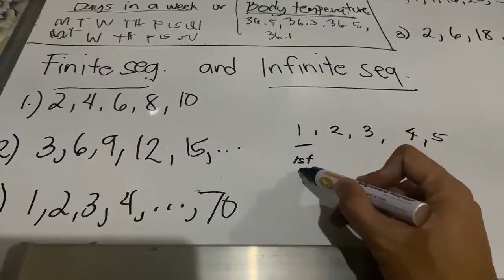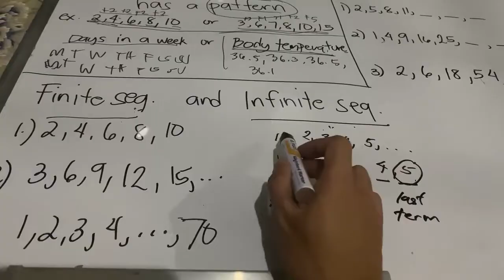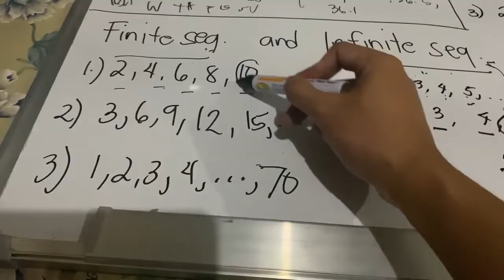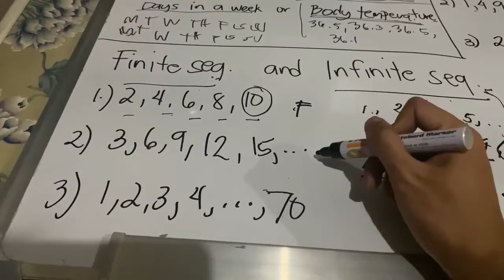Finite and Infinite Sequence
Differentiate Finite and Infinite Sequence